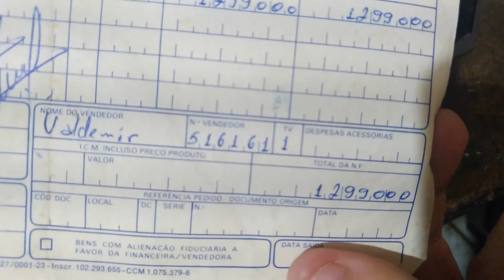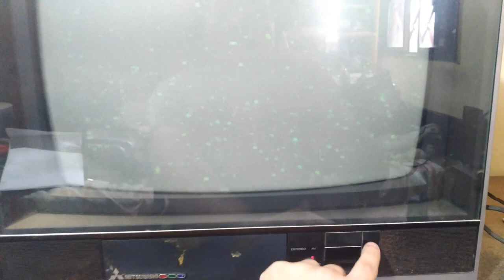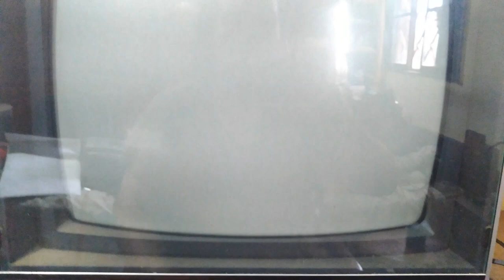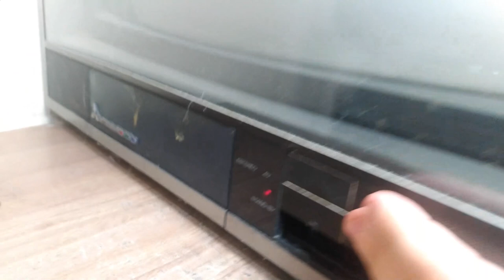MITSUBISHI 2031 NÃO LIGA, NOTA FISCAL, MANUAL E PARA DOAÇÃO *sim, dei um rage quit*